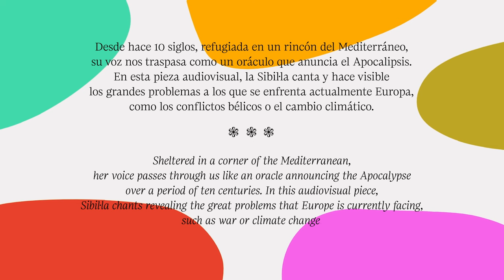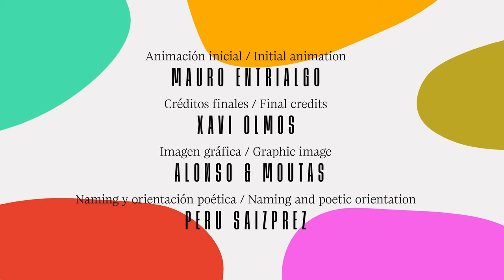El Cant de la Sibil·la, de Atenas a Mallorca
La Sibiŀla es una mujer sabia a la cual se le atribuía un espíritu profético. A través de su voz, acompañada de un coro e instrumentos de época, desgrana las predicciones para el año. Aun siendo un rito pagano, este canto normalmente se interpreta una noche al año: el 24 de diciembre antes de la Misa del Gallo, en iglesias y catedrales de Catalunya, Baleares, Valencia, Cerdeña (Alguer) y el Rosellón francés.

Declarada Patrimonio Cultural Inmaterial de la Humanidad por la UNESCO, el Cant de la Sibiŀla sobrevive en la tradición como un canto que pierde sus orígenes en los tiempos antiguos.

Desde hace 10 siglos, refugiada en un rincón del Mediterráneo, su voz nos traspasa como un oráculo que anuncia el Apocalipsis. En esta pieza audiovisual, la Sibiŀla canta y hace visible los grandes problemas a los que se enfrenta actualmente Europa, como los conflictos bélicos o el cambio climático.

Ilustración: Laura Pérez Vernetti
Animación: Óyeme Studio